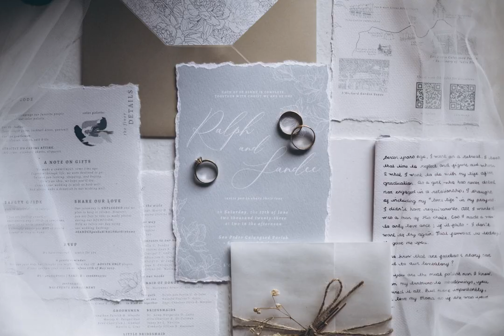Ralph // Sandee | Onsite Photo SDE